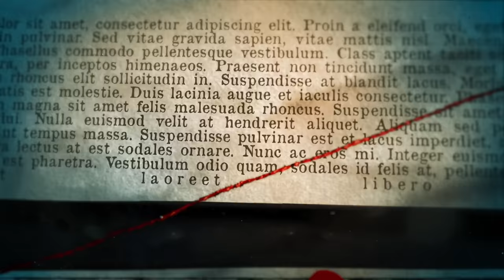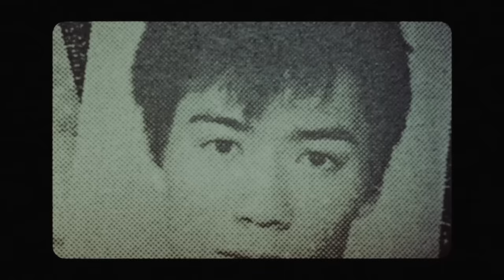LA COPPIA PIÙ DlSTURBΛNTE DEL GIAPPONE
Junko e Futoshi sono una coppia che definire DlSTURBΛNTE sarebbe riduttivo. La loro non è una storia d'amore, ma una complicità assoluta nelle cose peggiori che la mente umana possa immaginare.
Questa settimana su Pampling ci sono tutte le felpe a 16€ con la PROMO 2x32€! Utilizzando il codice ENDRIU puoi anche avere le magliette che indosso nei video E delle calze a scelta in omaggio

In questo video